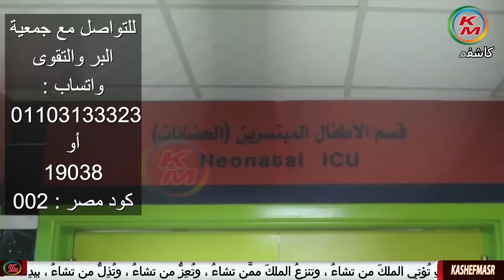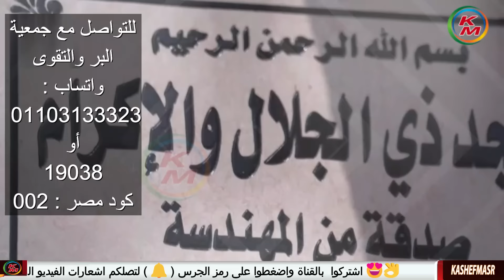أسرار سورة العاديات | الدنيا بخير|مع لمياء فهمي والشيخ رمضان عبد الرازق|8 نوفمبر 2024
نقدم لكم قناة كاشفمصر - kashefmasr هذا الفيديو الذي يناقش فيه الشيخ رمضان عبد الرازق " عضو  اللجنة العليا للدعوة بالأزهر الشريف"  والإعلامية لمياء فهمي موضوع أسرار سورة العاديات .حيث يتحدث عن  أسرار سورة العاديات ، ولماذا إفتتح الله سورة العاديات بالخيل ثم ذكر  الإنسان ؟ ، كما يتحدث عن الهدف العام من وجود المال مع الإنسان ، وعن فضل بناء المساجد ، وثواب المشاركة في بناء المستشفيات حضانات الأطفال ، ويرد على أسئلة المشاهدين ، وتفاصيل أخرى
00:00:00        البسملة والمقدمة
00:00:34     أسرار سورة العاديات
00:11:22          سيدنا عبد الله بن عباس يبحث عن معنى كلمة كنود
00:18:28        ما دام كل شيء مكتوب فلماذا يحاسبنا الله
00:19:23        التمكين القدري
00:22:00        الهدف من وجود المال
00:25:48        فضل المشاركة في المستشفيات وحضانات الأطفال
00:28:36       فضل أعما الخير ، فلعلها المنجية
00:31:15   الصلاة على رسول الله ﷺ  للشيخ سيد النقشبندي
أسرار سورة العاديات حلقة اليوم 8 نوفمبر  2024 من الدنيا بخير مع لمياء فهمي والشيخ رمضان عبد الرازق
Secrets of Surat Al-Adiyat. Today's episode,November 8, 2024, from The World is Fine, with Lamia Fahmy and Sheikh Ramadan Abdel Razek